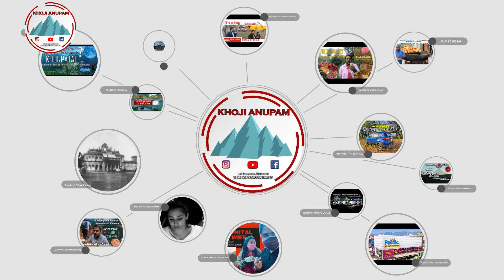MORADABADI MULTANI CHOLE CHAVAL|मुरादाबाद के सबसे फेमस मुल्तानी छोले चावल कचेरी रोड के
Location : Shop 1,Corner shop, Gurhatti, Civil Lines, Moradabad, Uttar Pradesh 244001

Hi My Name Anupam Vincent, I live in Moradabad , I Love Bike Riding, Long Distance Riding, Camping, Cooking, and  I do Traveling in a Simple way.. Only Real Thing, I love to Makes Vlog on my Traveling Life also sharing my Experience through the Vlog and my love for Nature always take me these place and bring you new videos...

LINKS TO MY BEST VIDEOS ON CHANNEL-